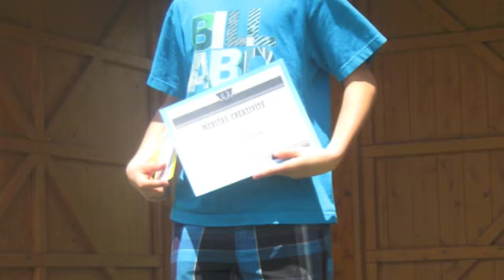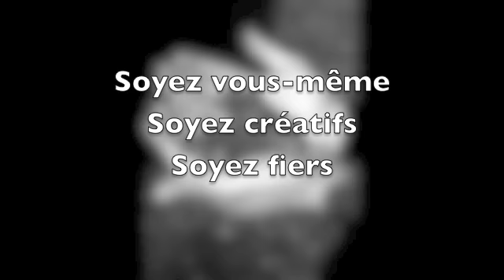fin d'année 2011 des brillants 6 de St-Donat.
Voilà un petit clip de fin d'année. Cette fois-ci je respecte la demande de certaines qui avaient le goût de verser quelques larmes en mettant une chanson de Ian Kelly.